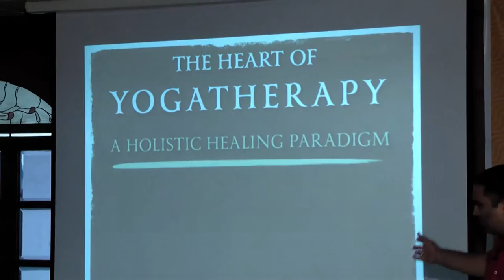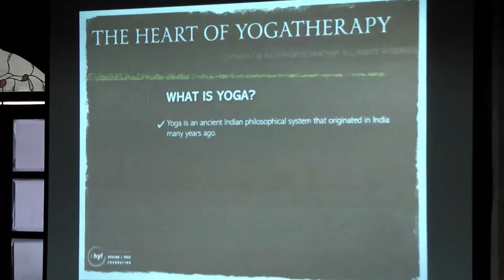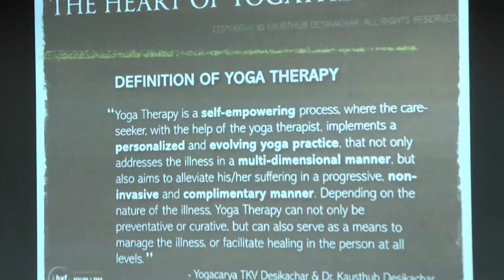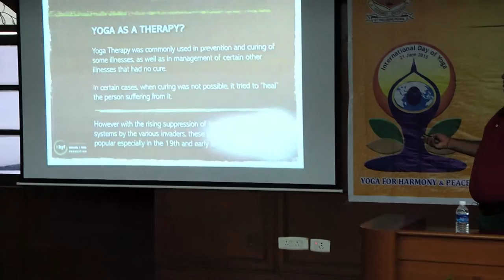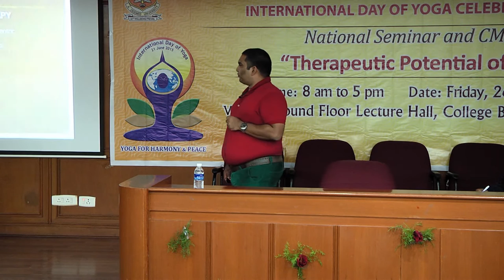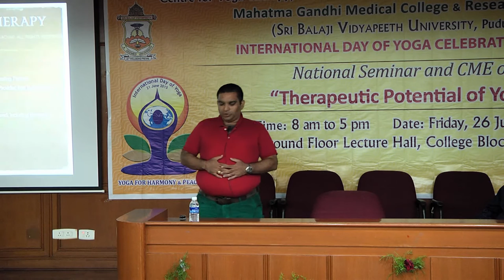The Heart of Yoga Therapy by Dr. Kausthub Desikachar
Dr. Kausthub Desikachar's invited talk on "The Heart of Yoga Therapy" during the CME on Therapeutic Potential of Yoga organised by CYTER in Sri Balji Vidyapeeth University, Pondicherry as part of the First International Day of Yoga celebrations 2015.